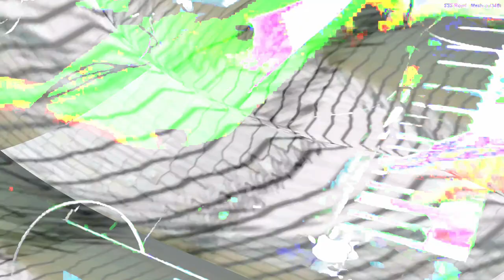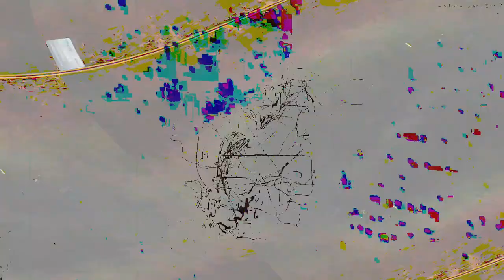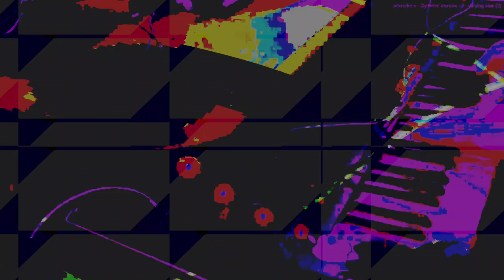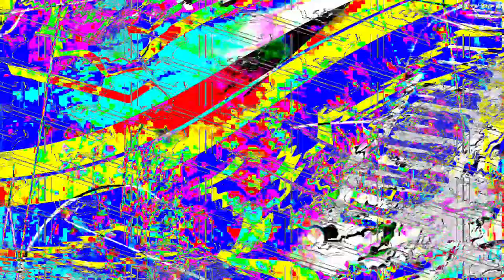[EPILEPSY WARNING] Movie 24 02 14 09h53m16s